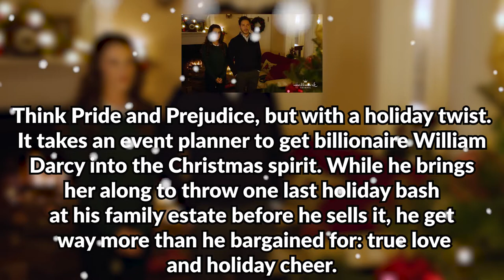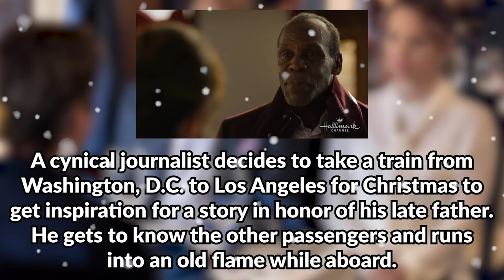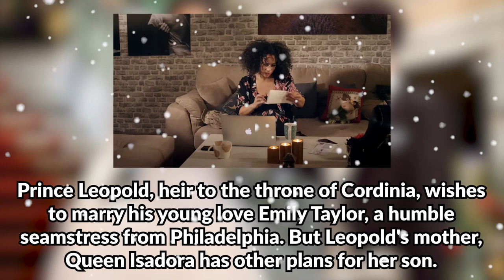Top 10 Hallmark Christmas Movies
In this video, we are sharing the TOP 10 Hallmark Christmas Movies
Check for games, trivia, recipes, stories, and more.

Hello and welcome to the Christmas Everyday club where we share Christmas treats and goodies all year long. Whether that's videos of the latest gifts for your loved ones or facts and fun videos to make you smile. This is a place for all Christmas lovers.

Here are the movies/presents mentioned in this video.

1. A Royal Christmas
2. Let it Snow
3. The Christmas Train
4. Holiday For Heroes
5. The Christmas Ornament
6. Crown for Christmas
7. A Shoe Addict's Christmas
8. Northpole: Open for Christmas
9. Memories of Christmas
10. Christmas at Pemberley Manor

Which do you think looked the best? comment below and if you would like to be part of the Christmas everyday club, then press the subscribe button and turn on the notification button so that you never miss another video and you become part of the Christmas club.

Merry Christmas